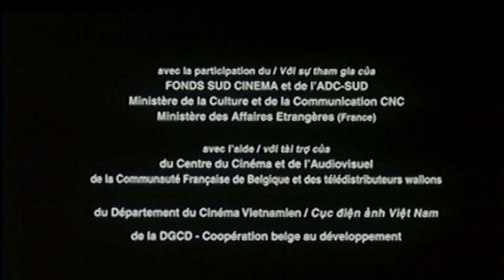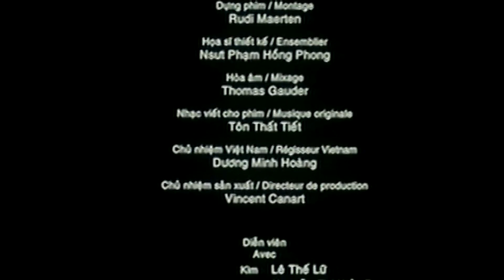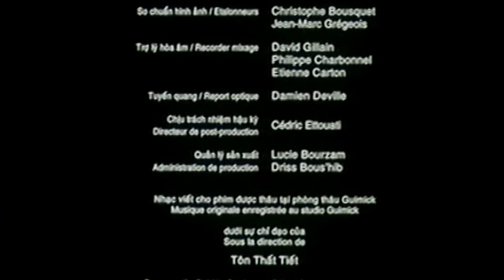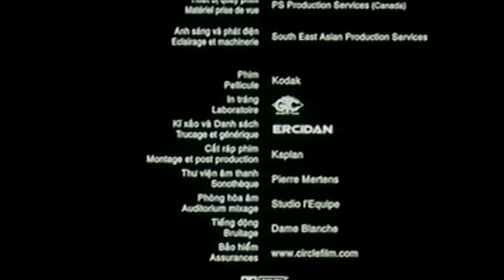Mùa Len Trâu || Lửa Tình Nơi Con Nước.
+ Đam mê của BẠN là niềm vui và sứ mệnh của TeamTEGAXE FILM.
+ Giúp TEGAXE FILM có 1.000 lượt đăng ký đầu tiên bằng cách đăng kí link dưới đây:
+ Nếu thấy hay Like và chia sẻ cho bạn bè để cùng thưởng thức những thước phim FULL không cắt xén này nhé!!!
+ Đam mê của BẠN là niềm vui của TeamTEGAXE FILM.
+ Nếu thấy hay like chia sẻ cho bạn bè để cùng thưởng thức những thước phim FULL không cắt xén này nhé!!!
Chia sẻ cho bạn bè để cùng thưởng thức những thước phim FULL không cắt xén này nhé!!!